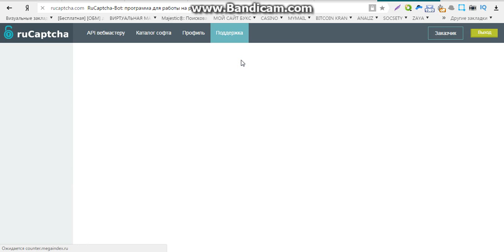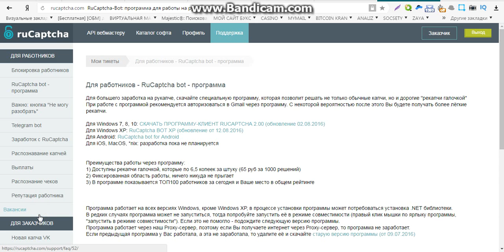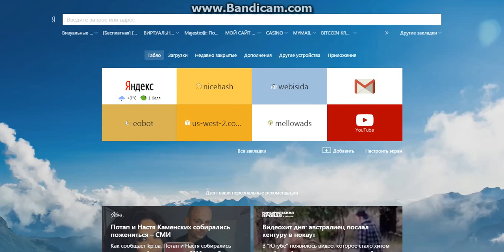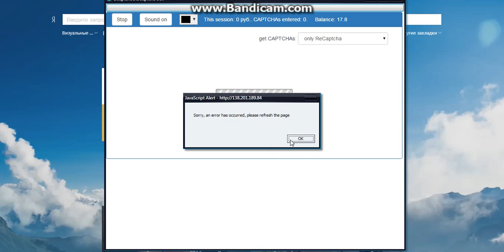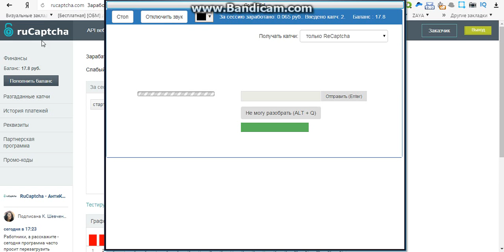заработок денег на вводе капчи